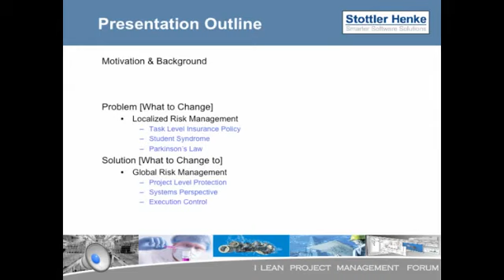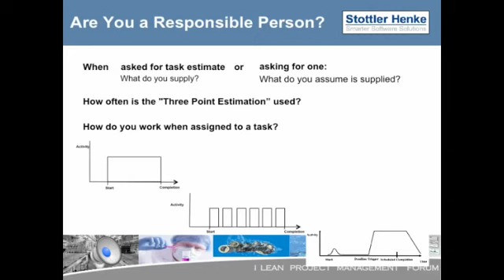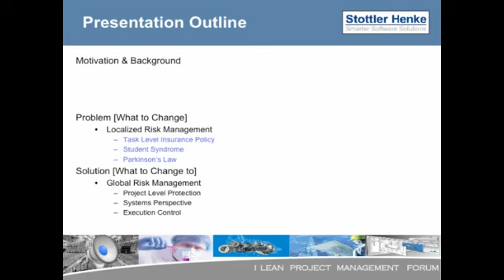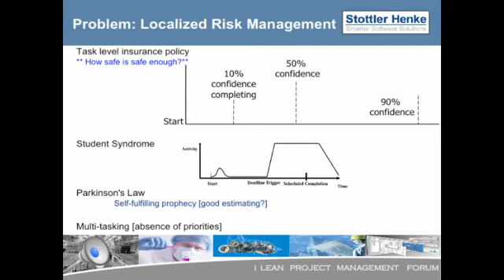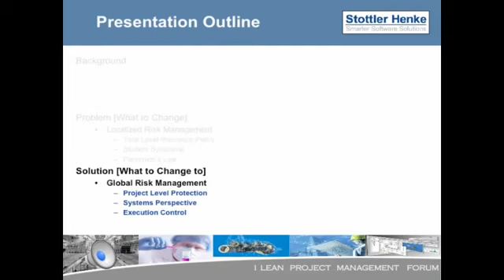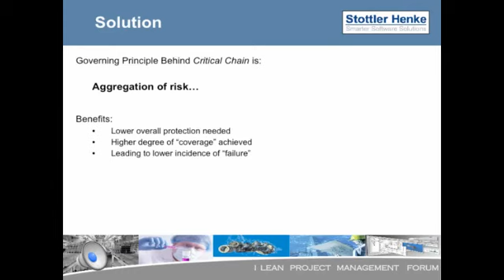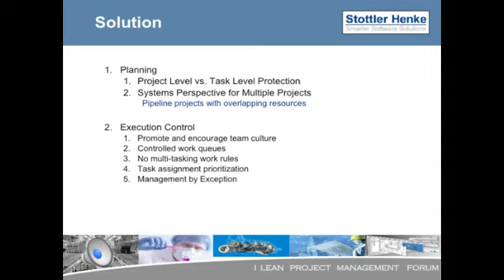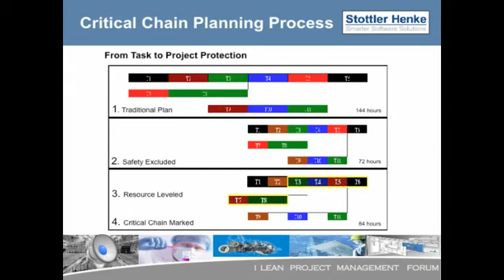Cadena Crítica Gestión de proyectos Una introducción Parte 1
Barcelona Forum Critical Chain Project Management Part 2, given by Stottler Henke.